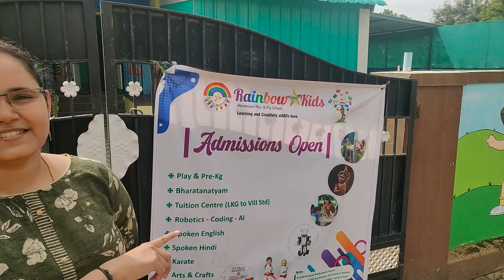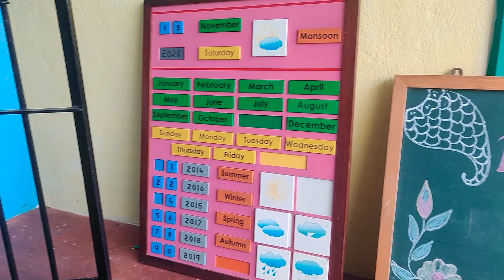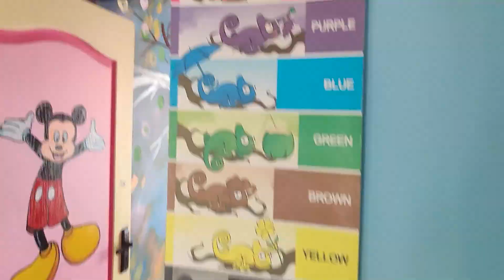Cooking in Mamiyar's kitchen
Rainbow star kids
2/173 G, Dr.Kandasamy Nagar, Behind sai baba Temple,
Theethipalayam, Coimbatore-641010
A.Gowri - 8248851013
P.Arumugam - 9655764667